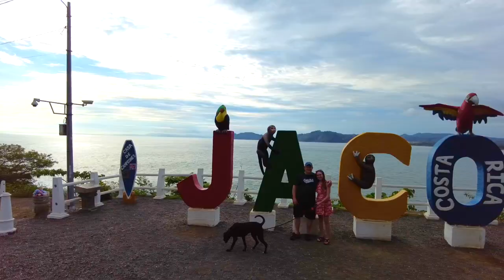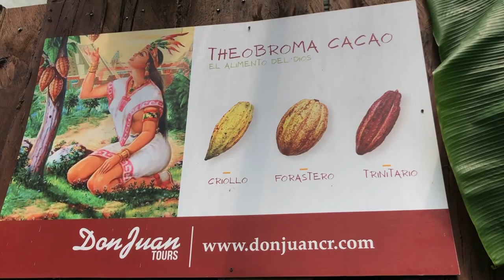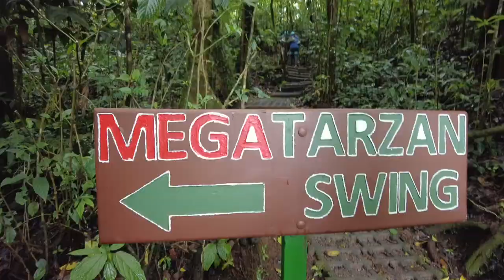Costa Rica Must See with My Dad! | Manuel Antonio & Monteverde Vanlife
Happy Father's Day to Bob, Andy, and all dads out there!

My Pops came to visit us in Costa Rica! Our first of a few visitors we have coming to this beautiful country.

We made it to Manuel Antonio National Park to see sloths, monkeys, coatis, pacas and of course hermit crabs! Our tour of the Tarcoles river showed us enormous crocodiles. During our hike through Carara National Park we found our first spider monkeys! And Monteverde cloud forest was an amazing spot to try a canopy tour!

The awesomeness doesn't end! Check back next time for more adventures with my Dad!